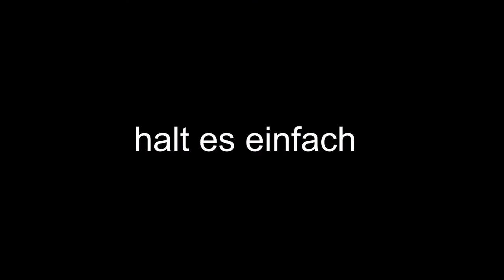Feuer- Lagerfeuerwissen 03 Survival Bushcraft Deutschland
wann hast du das letzte mal ein feuer in deiner hand entzündet :) ganz einfach mit einem stück Birkenrinde
präsentiert von Survival Bushcraft Deutschland